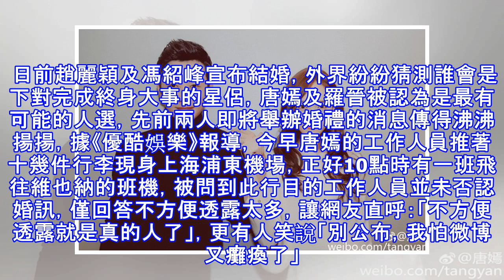接棒趙麗穎？唐嫣傳維也納完婚工作人員洩真相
接棒趙麗穎？唐嫣傳維也納完婚工作人員洩真相 〔記者吳孟倫／台北報導〕中國女星唐嫣因演出《仙劍奇俠傳三》、《何以笙蕭默》而走紅，2016年時她認愛因合作《錦繡未央》結緣的羅晉。近日傳出本月25日兩人將在維也納完婚，今（23）日唐嫣工作人員被拍到現身機場，讓此消息的可信度大幅增加。 日前趙麗穎及馮紹峰宣布結婚，外界紛紛猜測誰會是下對完成終身大事的星侶，唐嫣及羅晉被認為是最有可能的人選，先前兩人即將舉辦婚禮的消息傳得沸沸揚揚，據《優酷娛樂》報導，今早唐嫣的工作人員推著十幾件行李現身上海浦東機場，正好10點時有一班飛往維也納的班機，被問到此行目的工作人員並未否認婚訊，僅回答不方便透露太多，讓網友直呼：...